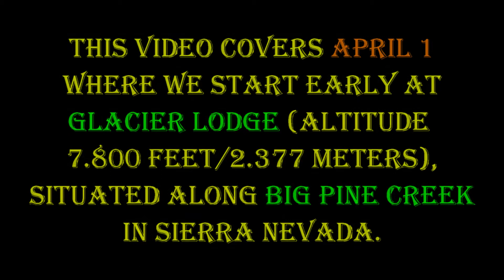Birding California Spring 2013 Part 9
This video covers April 1, where we bird the area around Glacier Lodge, on the eastern slope of Sierra Nevada. We got our first Slaty Fox Sparrow there, and some good views of Clark's Nutcracker and Cassin's Finch.
Returning down, along Glacier Lodge Rd, we stopped for the trip's first Rock Wren. When continuing from that stop, we soon encountered part of the large flock of Gray-crowned Rosy Finches that we tried to see in Aspendell a few days earlier. They were first far up the slope, but quickly came closer and closer, and ended up in front of our astonished selves where we stood rooted on the road. Extremely lucky!
A little further down, the slopes were covered in blooming Desert Peach, that showed to be Butterfly magnets. So, we stopped there too, to get some photos of the numerous White-lined Sphinxes that foraged there, quite a few Painted Ladies and some Skippers and Crescents.